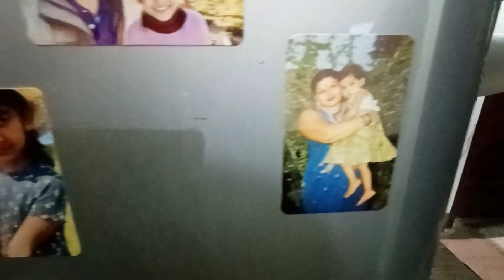Special thanks | Miliye Humare ghar ki Best Chef se | Packing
I am on the track to improve my work on Youtube and for that I want your feedback guys.
Do suggest if any improvement require for my channel.

Thankyou for so much support my lovely Youtube family.

About Myself-

I am simple girl who love nature alot. I love my family and  belongs to Saharanpur (Uttar Pradesh).
Completed my bachlors in BBA from Graphic Era University, Dehradun.
Done my MBA (HR and Marketing) from Amity University, Gurgaon.
Got Married in 2015. Currently Living in Hyderabad with my family (Husband and Son).